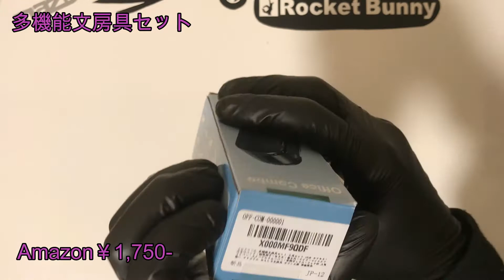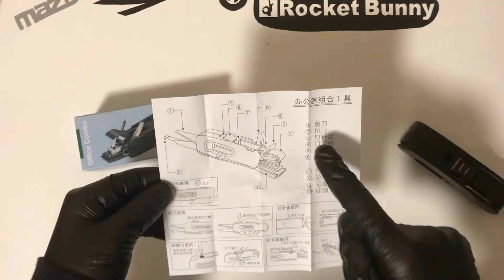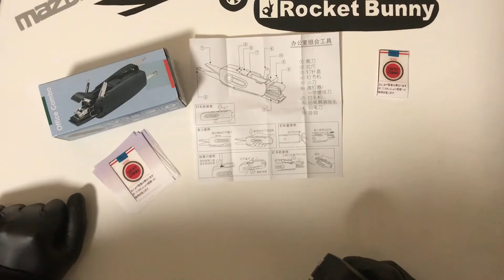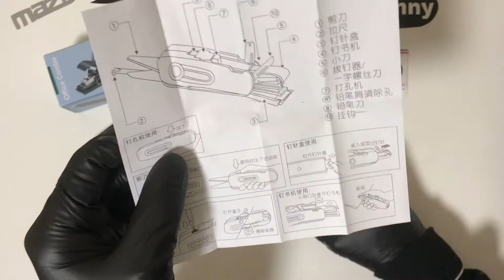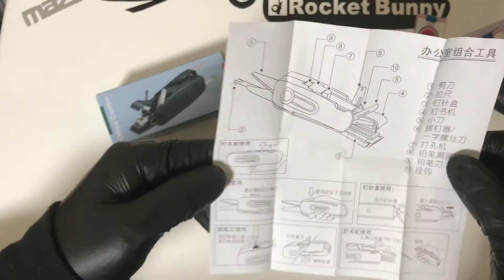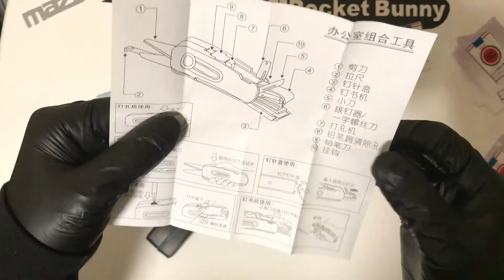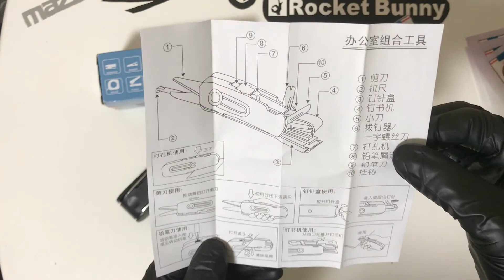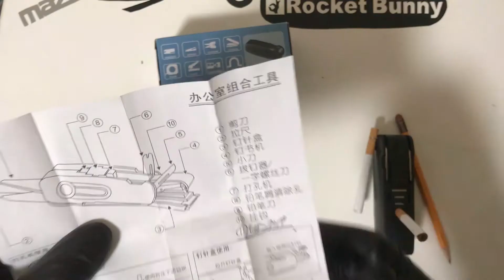【革命ツール】多機能文房具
その名はどっかの多機能文房具。
多機能文房具(はさみ、パンチ、メジャー、ホッチキス...等)
時にはたばこスタンドにもなったりいろんな使い方ができるよ🤟
とにかく面白いグッズです！！

多機能文房具購入ページはこちら↓

後に控える大型企画実行の為、まずは手元動画で誰得工作や、ヤニカス工作、ヤニカス工具紹介の動画を投稿します！